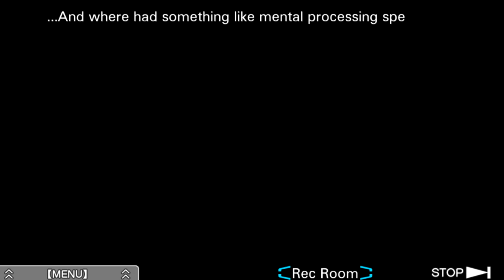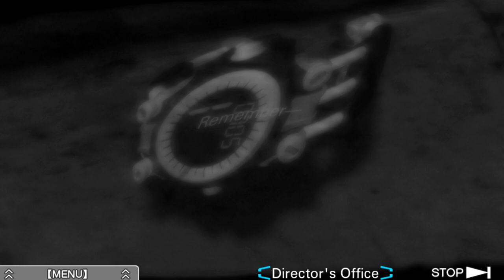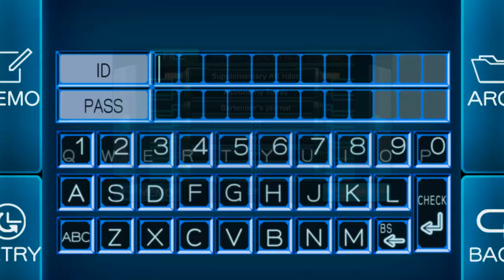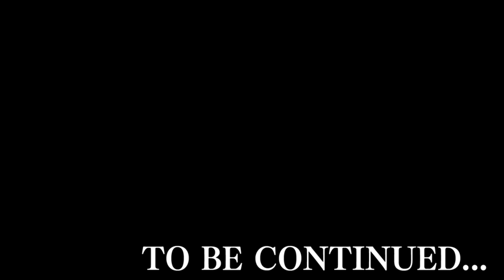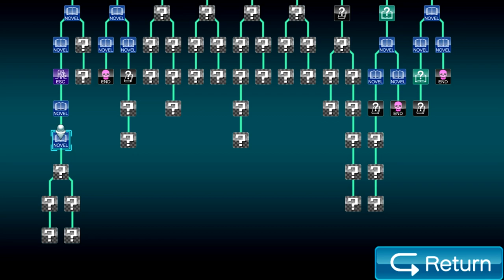Zero Escape: Virtue's Last Reward [Blind] | Episode 37 - Beneath the Mask?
In this episode of Virtue's Last Reward [Blind], one twist after another as Phi and Sigma find themselves hunting down whoever may remain alive in the Nonary Game~